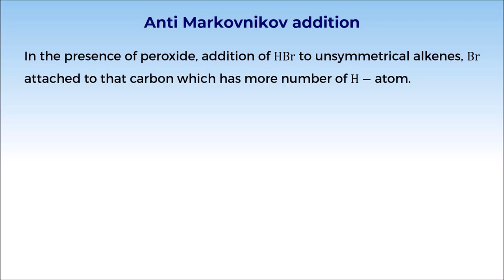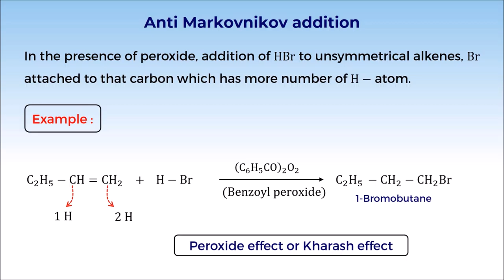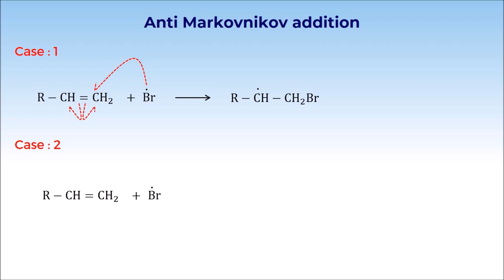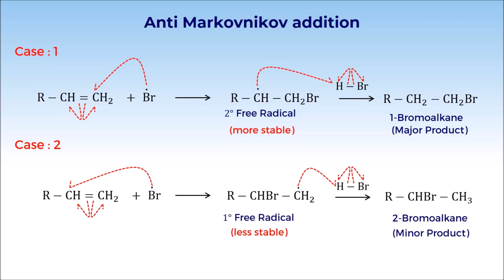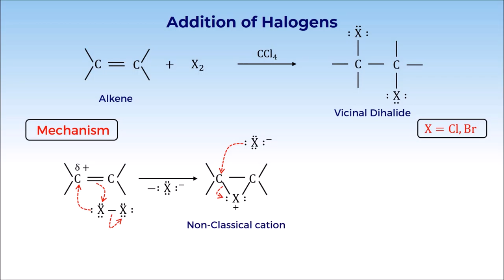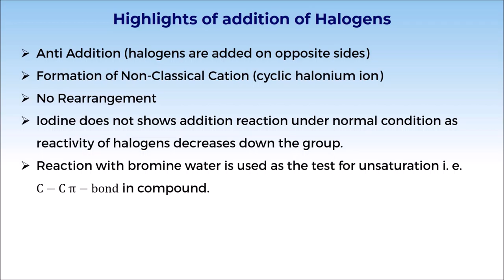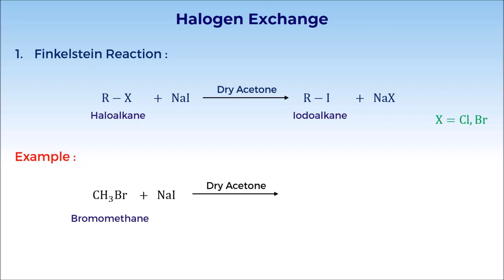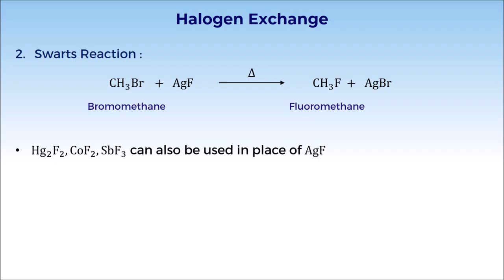7. 12C10.2 CV3 Part 2